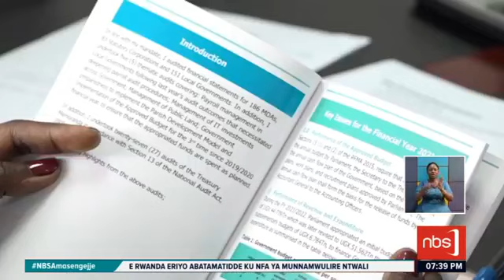NBSAmasengejje |January 23rd 2023#NBS UPDATES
NBSAmasengejje |January 23rd 2023

NBS UPDATES